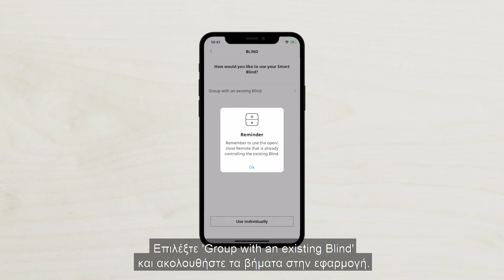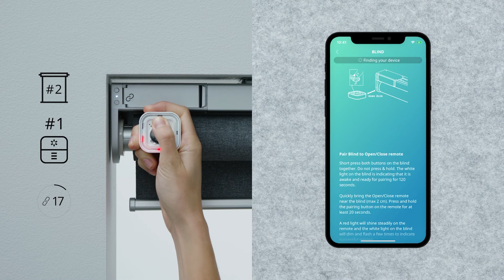Πώς να συνδέσετε περισσότερα στόρια σε ένα τηλεχειριστήριο.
Δείτε πώς μπορείτε να συνδέσετε περισσότερα στόρια σε ένα τηλεχειριστήριο. Τόσο το KADRILJ με διαφανές ύφασμα, όσο και το FURTUR με ύφασμα πλήρης συσκότισης είναι συμβατά με τον έξυπνο φωτισμό TRÅDFRI και λειτουργούν με την εφαρμογή IKEA Home smart.